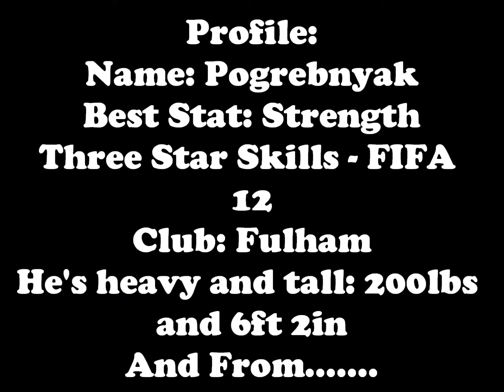★ Pogrebnyak Is BEAST!!!!!!!!!!!! ★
What a complete BEAST!